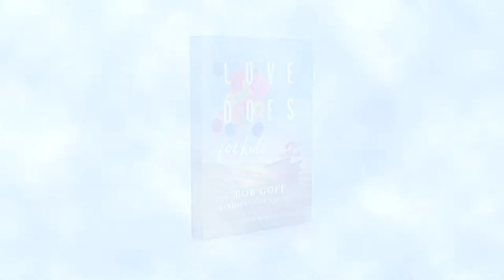Love Does For Kids by Bob Goff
Faith in God can be exciting, daring, and fun. Love Does for Kids, the follow up to Bob Goff’s New York Times bestselling Love Does, shares some of the Goff family’s wild adventures—from holding a neighborhood parade to writing presidents from around the world. Children will laugh, dream, and be inspired to make a difference for God as they read these faith adventures from Bob and his daughter, Lindsey.

As a little boy with a big personality and even bigger dreams, Bob Goff had lots of questions, and they didn't go away when he grew up. It wasn’t until he learned just how big and wild and wonderful God is that he began to find answers. Once Bob learned about the deep goodness of God, he began to learn about the great power God gives His kids when they live a life full of love for others.

Kids everywhere will love Bob and Lindsey's stories about how love does. With childlike faith, enthusiasm, and great whimsy, young readers will feel instantly connected to a love that acts as much as it feels. Children will walk away with a sense of wonder at how great God is and will feel empowered to do things that will make a tangible difference in the world.

Bob and Lindsey invite kids to get to know God better and to see the world as a place designed to be changed as we put our faith in action. In the same way that Love Does has struck such a deep chord with adults, young readers will experience God in new and thrilling ways and see that living out our faith is certainly not boring!

Available in Bargain Books stores in December 2018 for R179,95